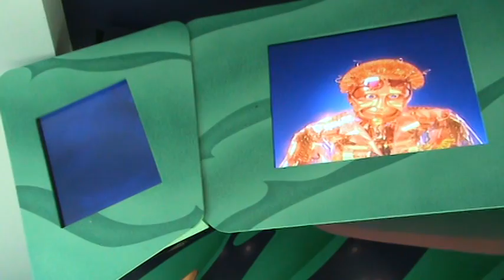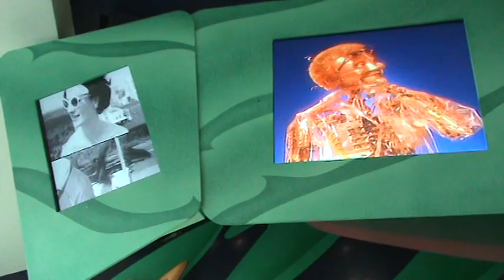Disneyland Innoventions Tom Morrow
Visit Disneyland's Innoventions and experience the latest technology. Theres a digital mirror that lets you try on clothes virtuallly as well, and a machine that will show you how you'll look like in 40 years!